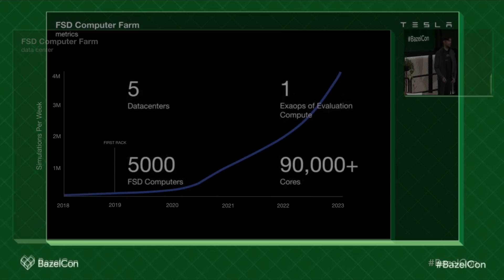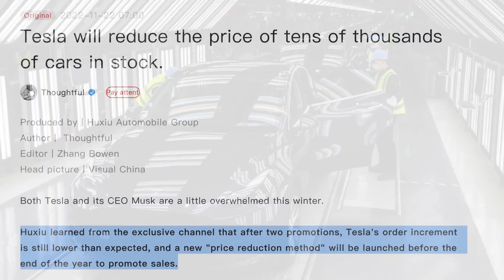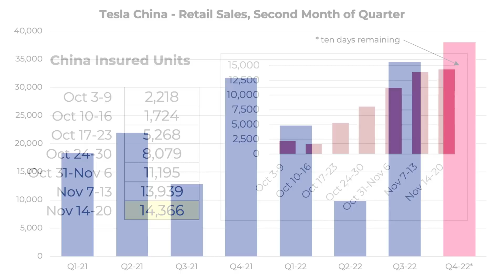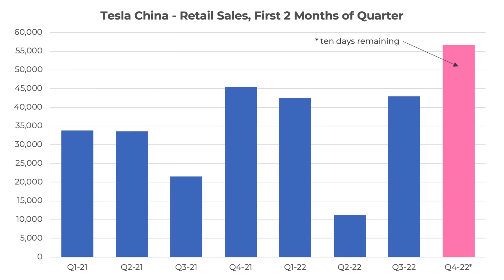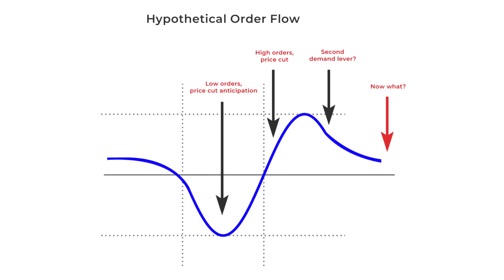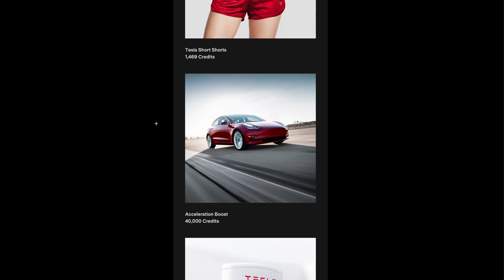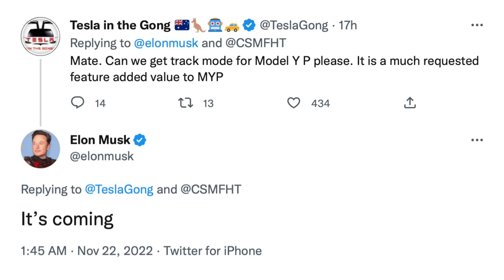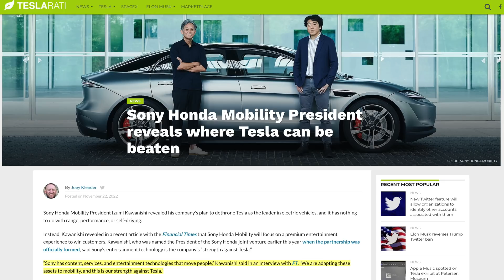Tesla Engineers Discuss FSD Training, Weekly China Numbers, New Tesla Referral Program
➤ Tesla Autopilot engineers discuss FSD training, simulation progress
➤ Price cut rumor reporting in China
➤ New weekly insured vehicles numbers in China
➤ Volkswagen lowers China sales target
➤ Tesla updates referral program in the US
➤ Supercharger milestone
➤ Model Y Track Mode update
➤ FSD Beta expands to more owners
➤ Pininfarina Battista sets new acceleration records
➤ Sony / Honda comments on differentiating from Tesla